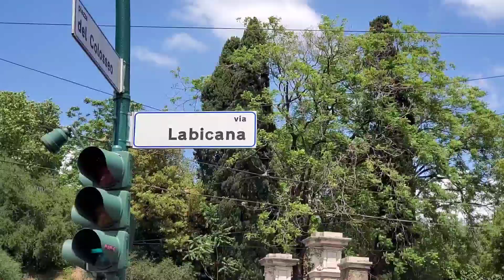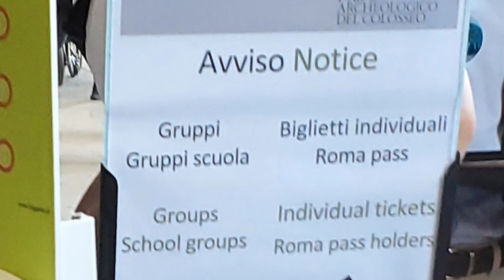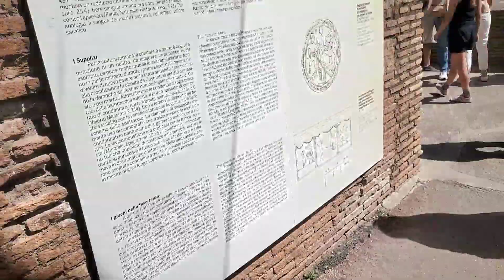My Visit to the Roman Colosseum